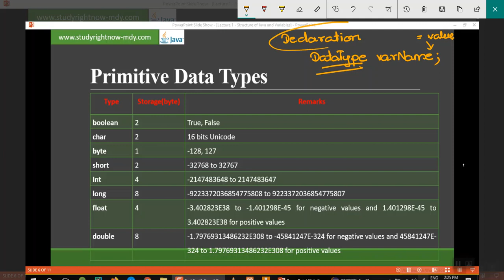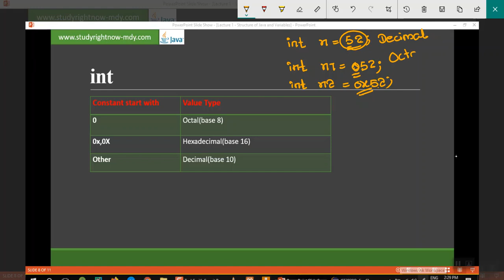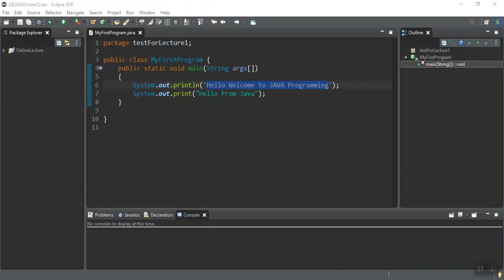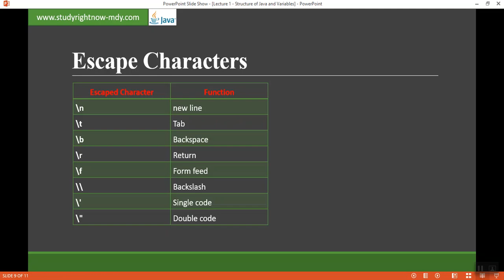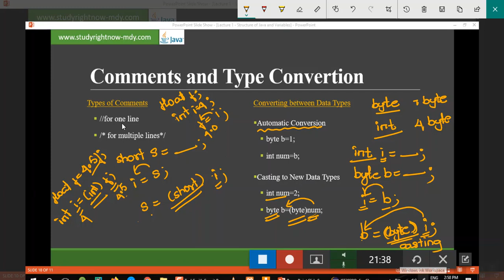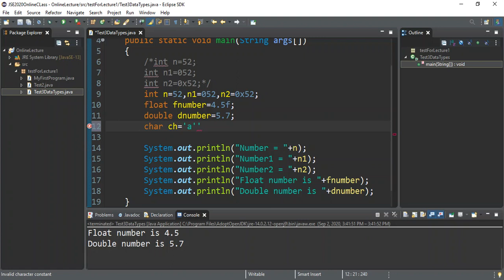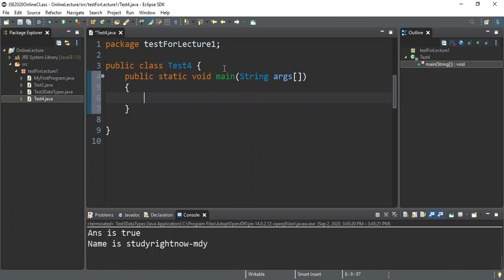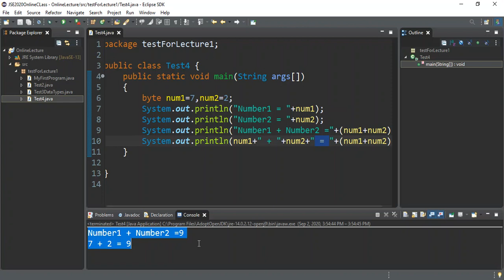Lecture 3 - More About Data Types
Data Types and Default Value
Escape Characters in Java
int(Decimal, Octal, Hexadecimal)
Arithmetic Operators and + in String
Operator precedence intro